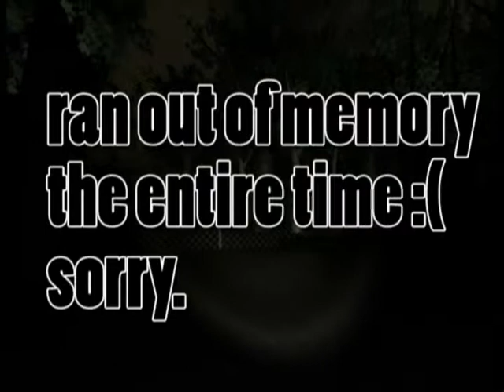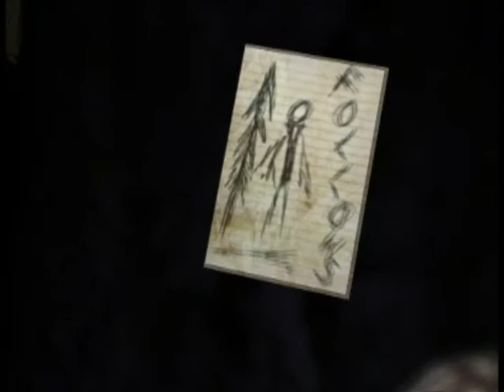slenderman part 1: POLES ARE TRAITORS!!!!!!!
:) i tried to add a face cam but my ipod ran out of memory :( sorry
game: slender 8 pages